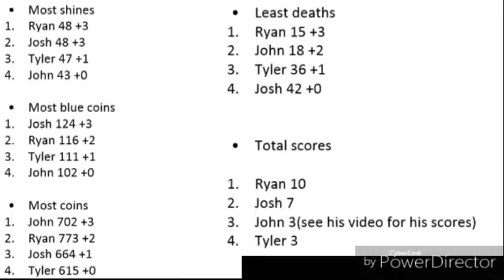Super Mario Sunshine Versusception: Part 10(3/3)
What's up guys here's my super Mario sunshine versus with John haha who will do the best between me, John, Tyler and Josh, watch and find out, hope y'all enjoy.